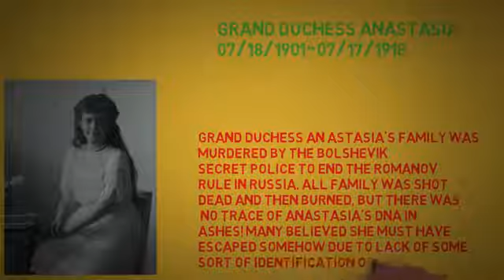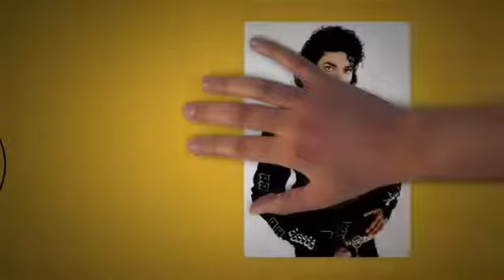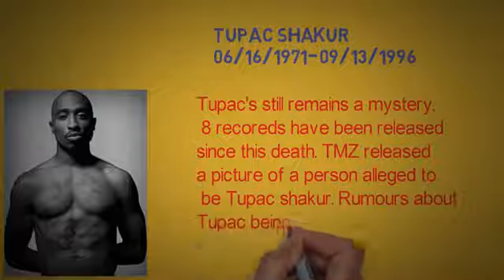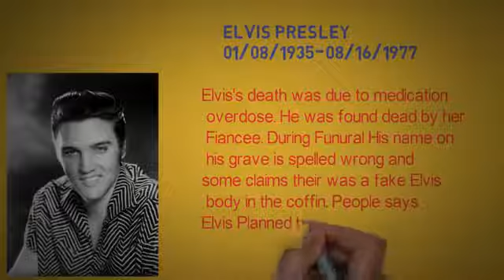5 cleberities Who are dead but rumored to be Alive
5 cleberities Who are dead but rumored to be Alive